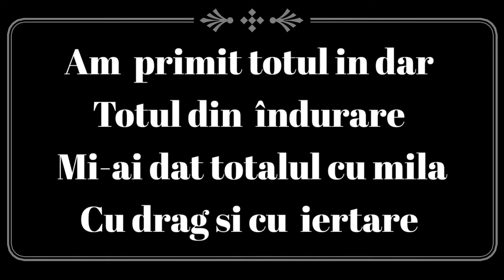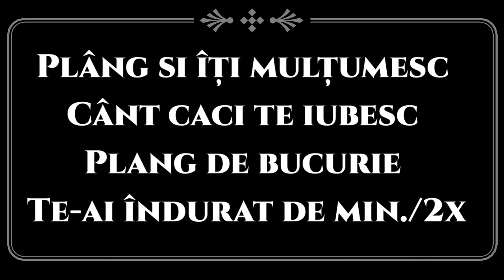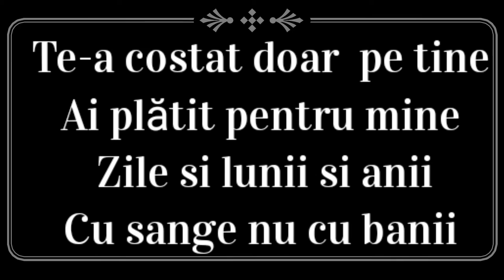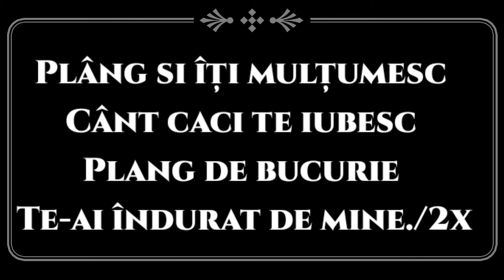✔️𝗡𝗲𝗴𝗮𝘁𝗶𝘃 ✔️ - Nu m-a costat nimic - Instrumental 𝐌𝐚𝐫𝐢𝐮𝐬 𝐝𝐢𝐧 𝐁𝐚𝐫𝐛𝐮𝐥𝐞𝐬𝐭𝐢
Negativ Nu m-a costat nimic!
Contact Marius din Bărbulești. 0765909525